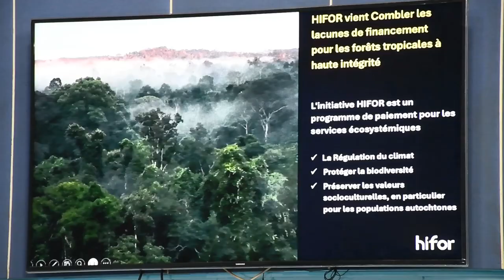Reunion De Lask Force Carbone Forestier Sur Le Projet Hifor